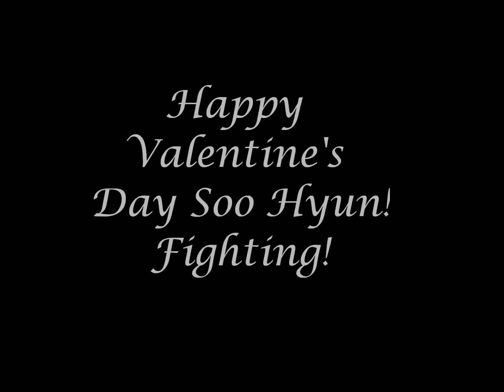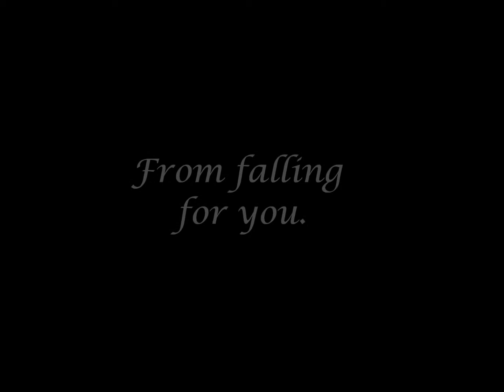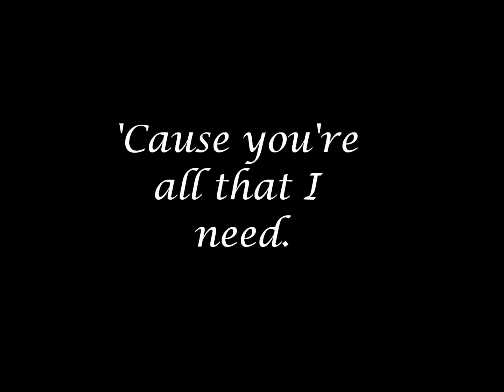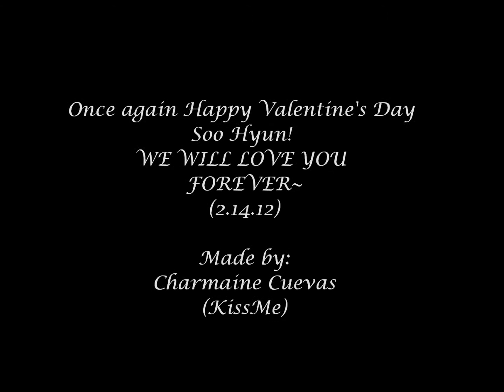Happy Valentine's Day Soo Hyun!